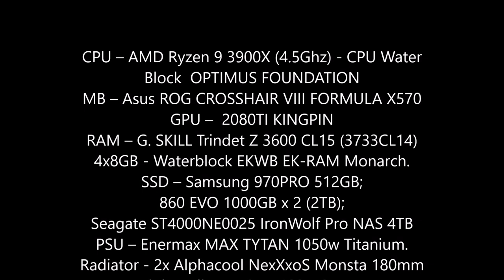Project "THUNDER"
CPU Water Block  OPTIMUS FOUNDATION
MB – Asus ROG CROSSHAIR VIII FORMULA X570
GPU – 2080TI KINGPIN  Core 2115Mhz; VRAM 8400Mhz
RAM – G. SKILL Trindet Z 3600 CL15 (3733CL14)
4x8GB - Waterblock EKWB EK-RAM Monarch.
SSD – Samsung 980PRO 1TB;
860 EVO 1000GB x 2 (2TB);
870 QVO 2000GB
Seagate ST4000NE0025 IronWolf Pro NAS 4TB
PSU – Enermax MAX TYTAN 1050w Titanium.
Radiator - 2x Alphacool NexXxoS Monsta 180mm
Triple radiator 585 x 182 x 85mm.
Reservoir Alphacool Eisbecher D5 300mm Acetal
incl. 2x Alphacool VPP655 pump.
FAN - Silverstone Air Penetrator SST AP181 Fan
180mm.x6.
Tubing - chrome-plated copper 16mm.
PC CASE – Home made.